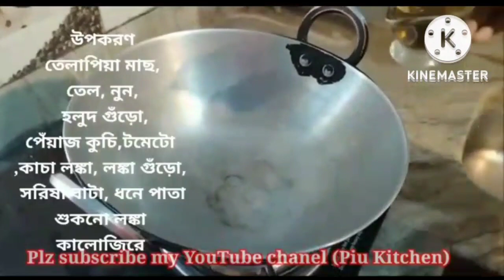তেলাপিয়ার ঝাল#tilapia macher jhol#তেলা পিয়া মাছের ঝাল#তেলা পিয়া মাছের ঝোল#telapiyar jhal recipe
আমার রান্না যদি আপনাদের ভালো লেগে থাকে তাহলে অবশ্যই লাইক, কমেন্ট আর শেয়ার করে দেবেন আর সাবসক্রাইব করতে ভুলবেন না কিন্তু।